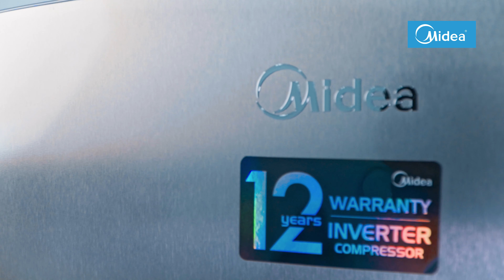Холодильник Midea MDRS619FGF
Краткий обзор Холодильника Midea MDRS619FGF